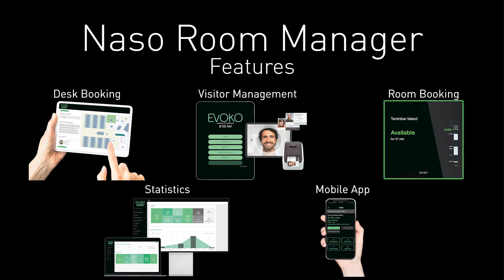Naso features desk booking